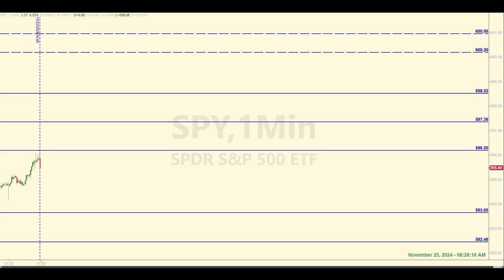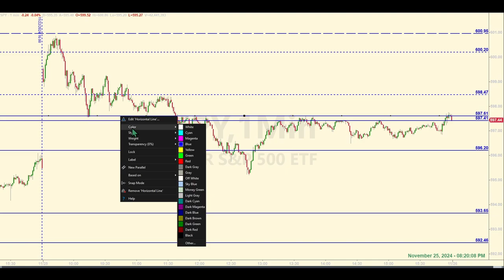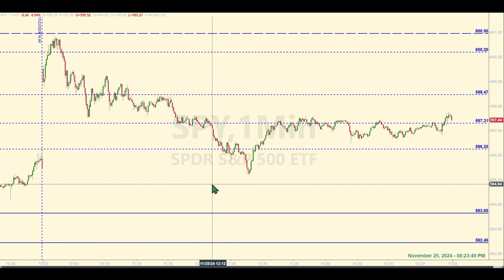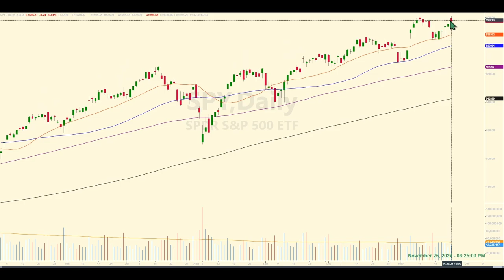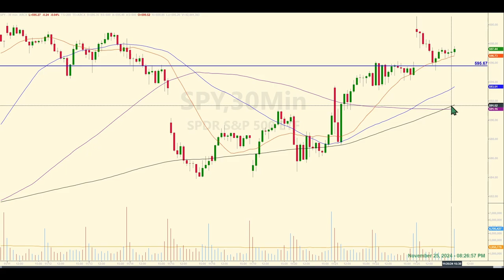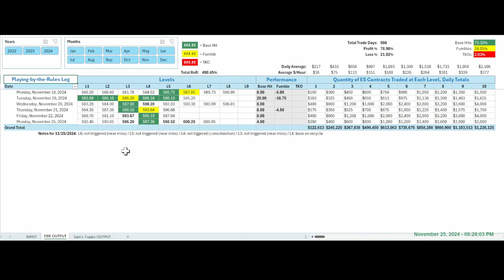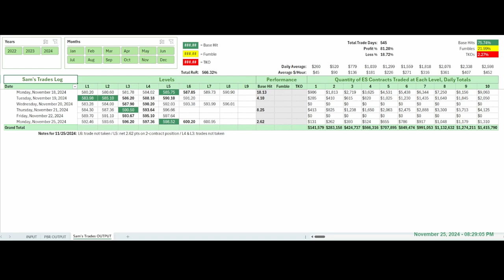Finding the Top and the Bottom of Today's Move in the SPY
00:00 Levels and Pre-market Discussion
02:06 Post-market Levels Analysis
10:52 Forecast Analysis
12:58 Tracking Log Review